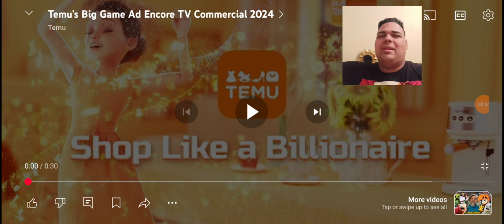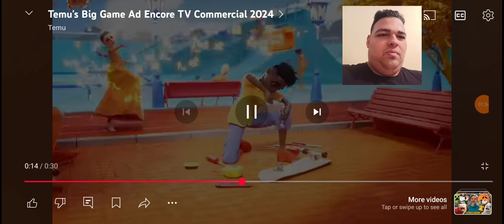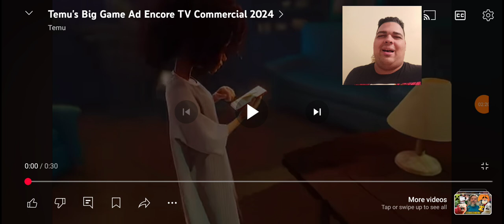My Reaction to Temu's Big Game Ad Encore TV Commercial 2024